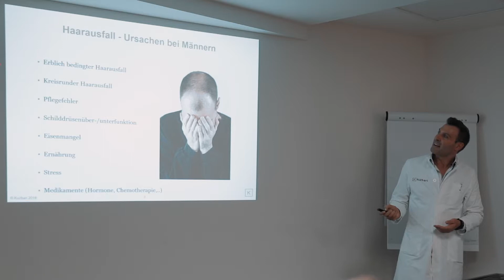Haarausfall bei Männern: Häufigkeit, Arten, Ursachen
Ausschnitt eines Vortrags über Haarausfall von Dr. René Draxler im Kuzbari Zentrum für Ästhetische Medizin.